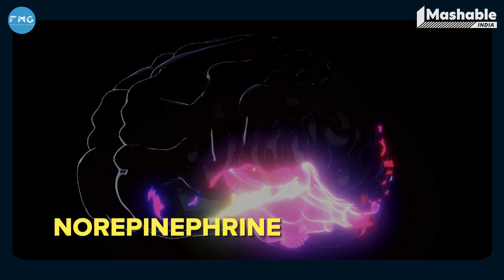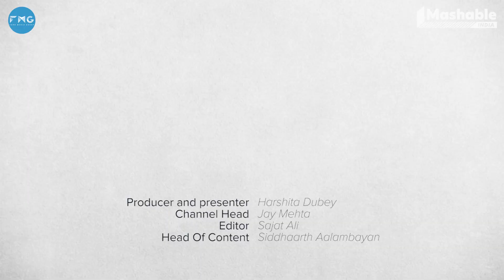Why Do We Enjoy Watching Bloodshed So Much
Have you ever wondered why we as an audience love so much violence and bloodshed? Be it the series like Squid Games or Sacred Games or Game Of Thrones on any OTT platform or even movies like Sholay or The Quite Place, any accident or a scene where there is more bloodshed is enjoyed by us. Well, team Mashable India is here to explain why exactly you love all these scenes!